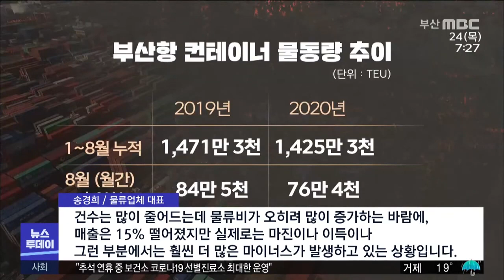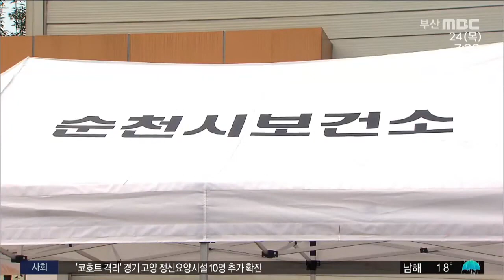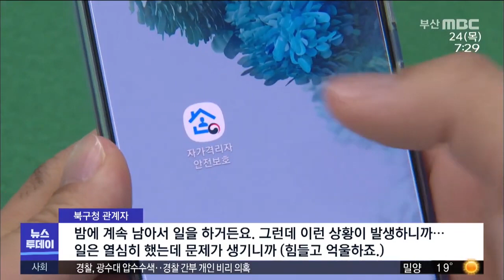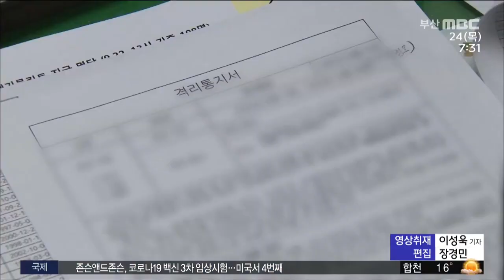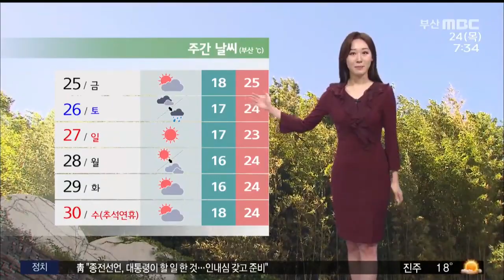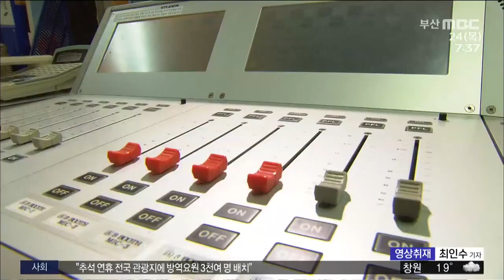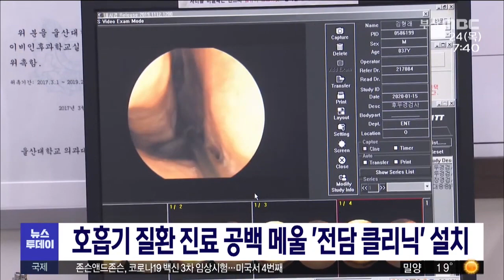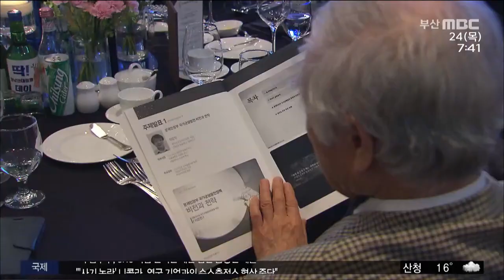뉴스투데이 부산 전체보기 2020-9-24